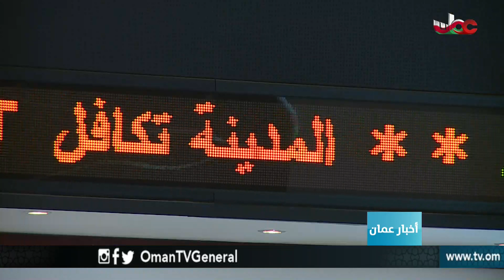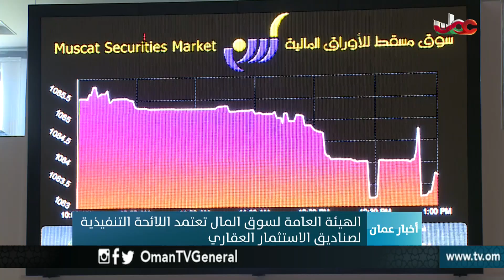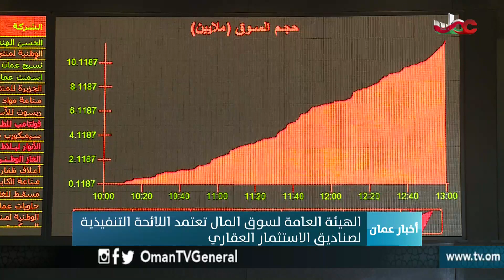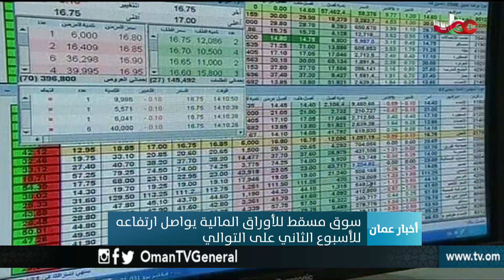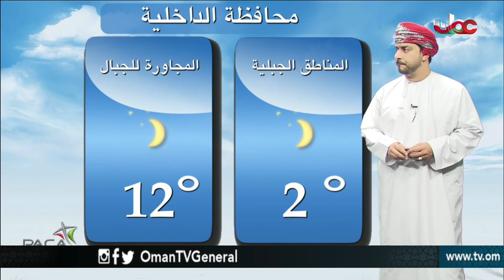أخبار عمان | الأحد 7 يناير 2018م